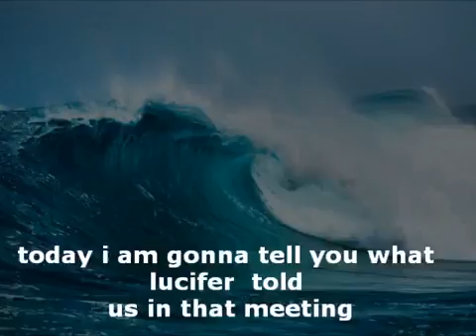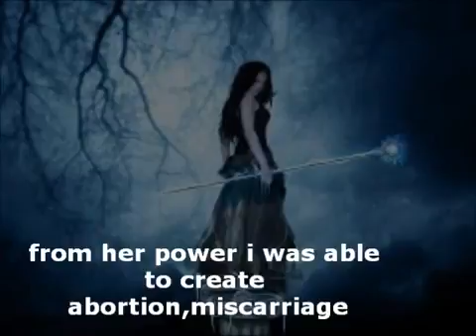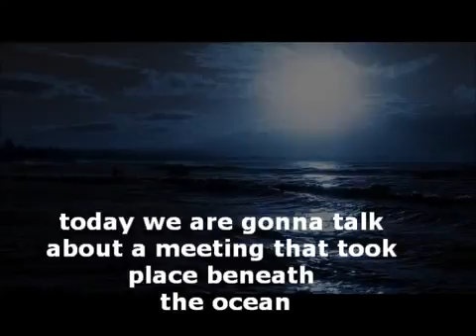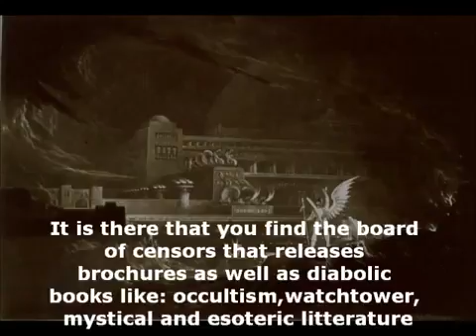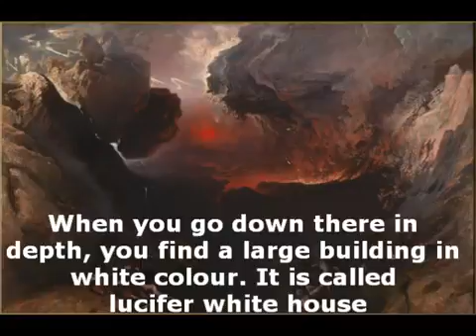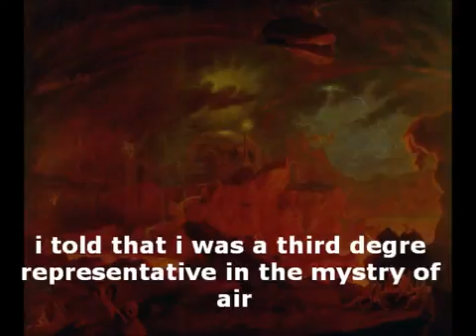satan kingdon :testimony of former satanist part 1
pastor jonas testimony.

A former Prostitute and satanist gives a mighty testimony after she gets delivered.This is a must Watch video with important information follow on .

PART 1:SERIOUS SATANIC SEDUCTION SPIRIT! follow on facebook- or visit online .

This is the first part of my personal testimony.